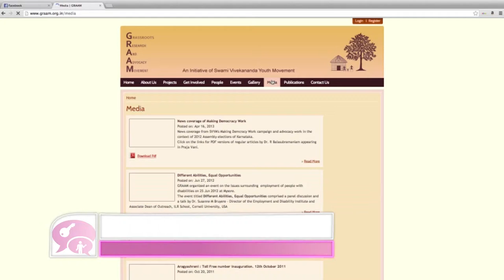Advocay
This category focuses on NGOs who use ICT & digital media tools for advocacy related work, creating awareness on certain issues and campaigning about programs. For example: using ICT tools such as videos or community radio for human right activities, creating media awareness,  propagating adult education or some disease eradication program, etc. However, political or industry/business lobbying is not included in this category.